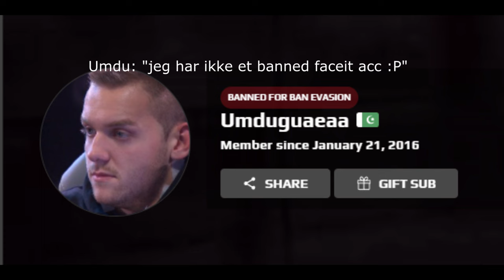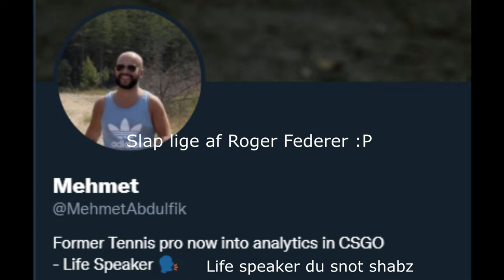Hartvig - Power ligaens største talent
Dansk cs er reddet :P
Til dem som stadig er skeptiske om sagen, så kan jeg kun anbefale at se demoen af disse to kampe, og sammenligne hans gameplay med de mange games hvor Hartvig skyder 30-40 (spoiler; han sidder bagcenter eller rampe med awp på nuke 80% af demoen, og har 0 impact).
hfhf